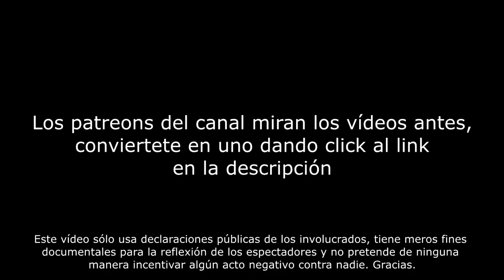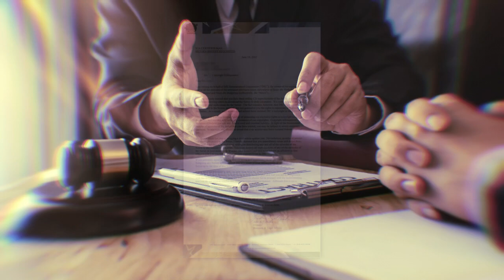ESE RARO BABY FURRY ADICTO A SONIC | LA TRAVESÍA DE SONMANIC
✅ O también puedes ser miembro...!

Recuerda darle like, compartir y comentar qué te pareció el video además de qué te gustaría ver.

¿CON QUÉ EQUIPO GRABO MIS VÍDEOS?
---Blue Yeti
Opción 1
Opción 2
---Filtro antipop
Opción 1
Opción 2
---Silla Gamer Xzeal XZ25
Opción 1
Opción 2